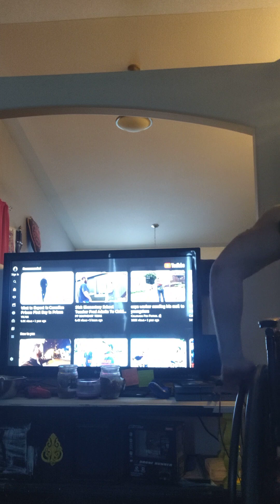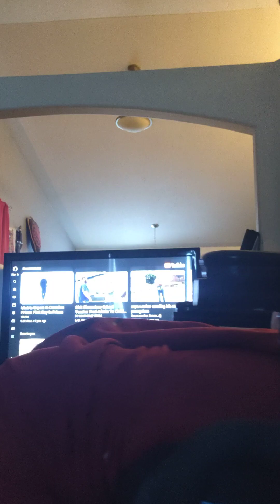AN AFTERNOON WITH EL JESSO 🤠🥋🇨🇦🇰🇷♿♿♿♿♿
@the el JESSO show